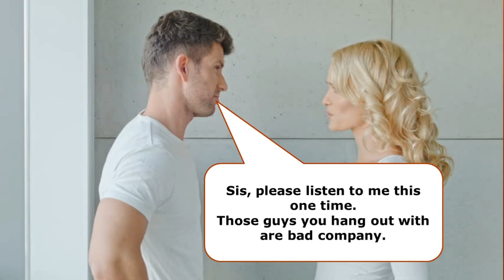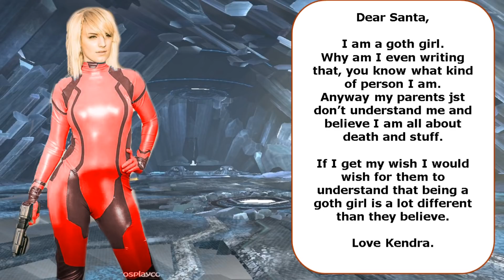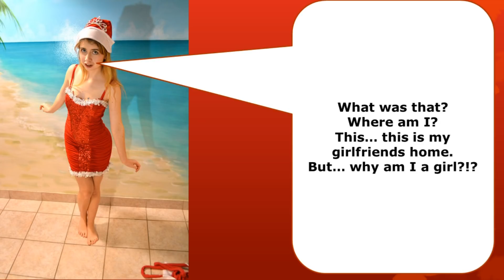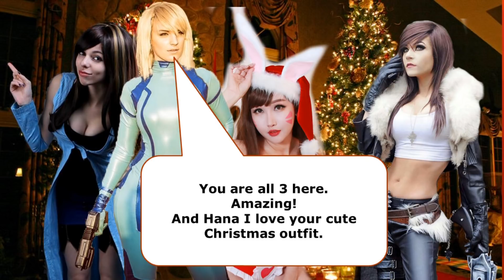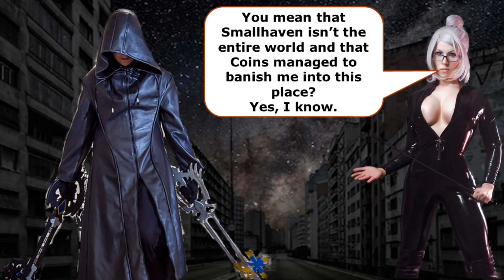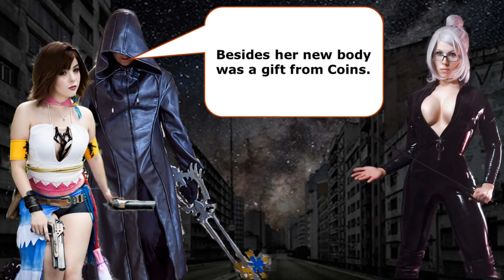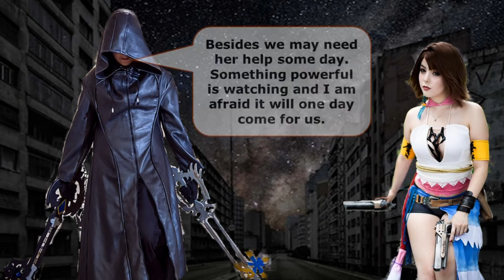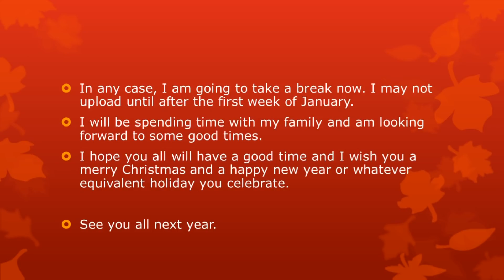Santa Coins presents: a Collectors Christmas tg